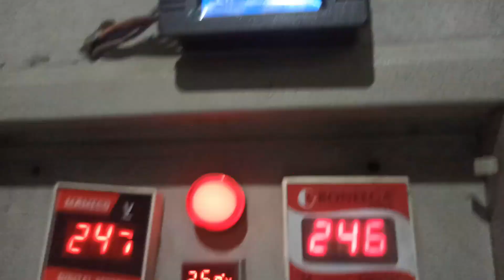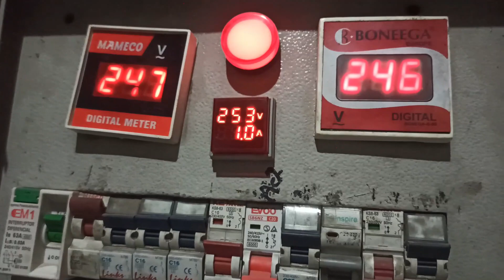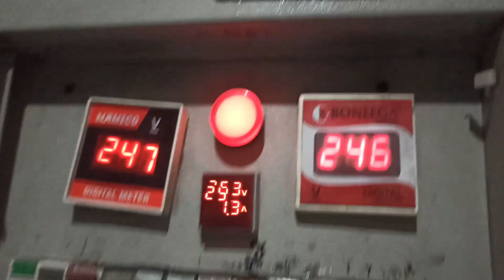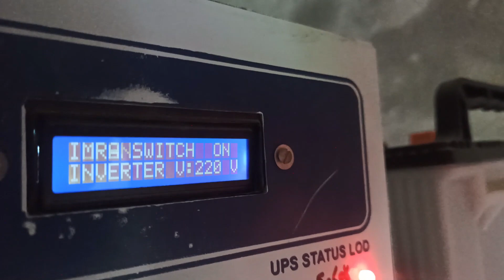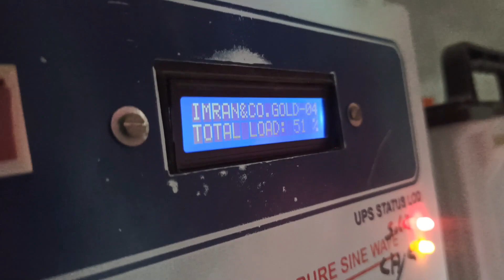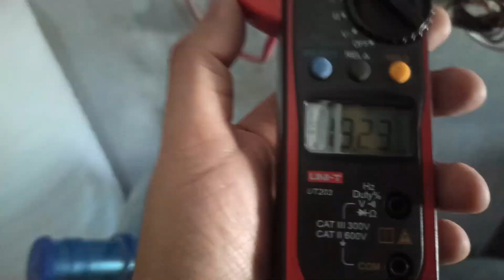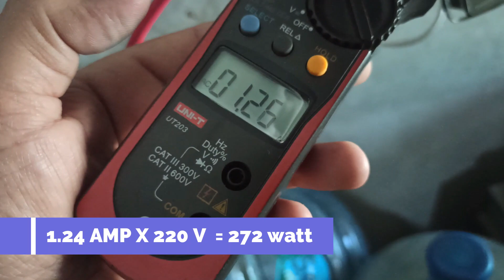Imran & co pure sine wave UPS with PWM controller load testing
1: solar inverter price in pakistan
2: solar inverter
3: best solar inverter in pakistan
4: ziewnic solar inverter price in pakistan
5: solar inverter price in pakistan 2022
6: solar system price in pakistan 2022
7: solar inverter price
8: inverex solar inverter
9: solar inverter for home
10: best solar inverter
11: solar panel price in pakistan
12: solar system price in pakistan
13: ziewnic solar inverter
14: german solar inverter price in pakistan
15: inverter
16: solar panels price in pakistan
suoer inverter
best mppt solar inverter
solar inverter
solar inverter for home
inverter